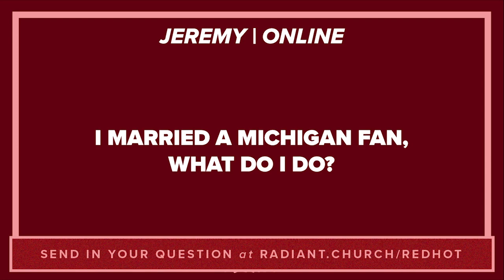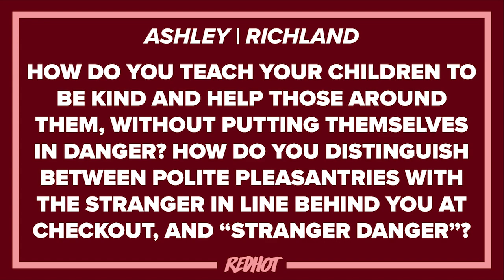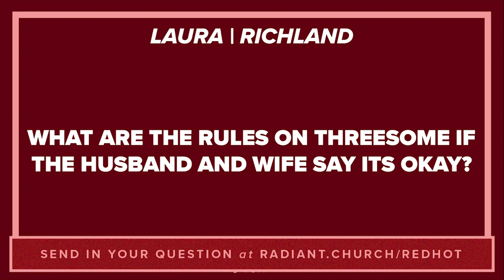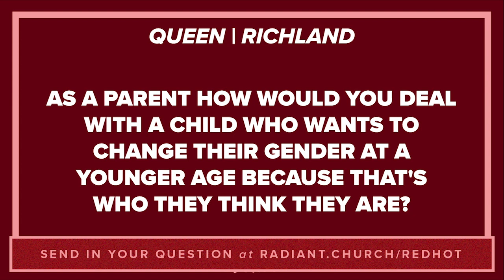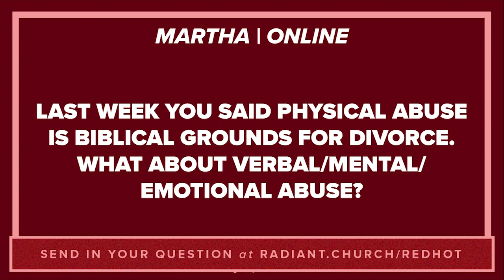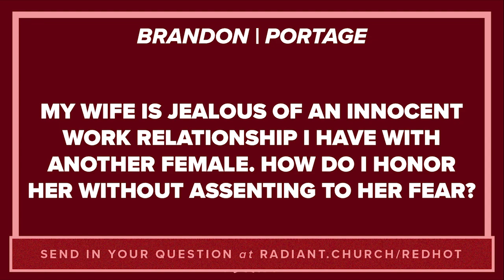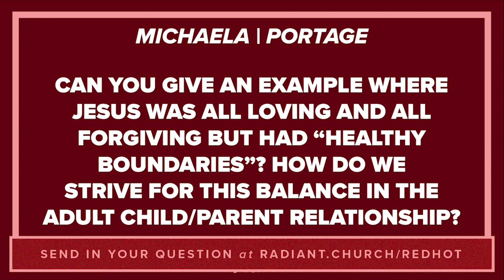Red Hot // Marriage and Parenting // 11AM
Have you ever wanted to ask a pastor a really awkward, taboo, or complicated question? Red Hot is a live Q&A series that revolves around some of the hottest topics in our culture. This year’s focus is relationships. In week 2 of RED HOT, Pastor Lee and Jane Cummings answer your live questions about marriage and parenting.

Questions from this message:

When is it okay to start talking to your kids about sex?

How do you teach your children to be kind and help those around them, without putting themselves in danger? How do you distinguish between polite pleasantries with the stranger in line behind you at checkout, and “stranger danger”?

What are the rules on a threesome if the husband and wife say it’s okay?

As a parent, how would you deal with a child who wants to change their gender at a younger age because that’s who they think they are?

Last week you said physical abuse is biblical grounds for divorce. What about verbal/mental/emotional abuse?

My wife is jealous of an innocent work relationship I have with another female. How do I honor her without assenting to her fear?

Can you give an example where Jesus was all loving and all forgiving but had “healthy boundaries? How do we strive for this balance in the adult child/parent relationship?